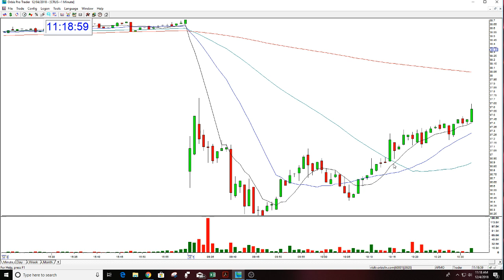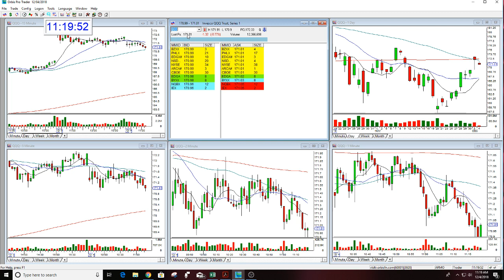CRUS BEARISH GAP DOWN FAILURE 12-4-2018